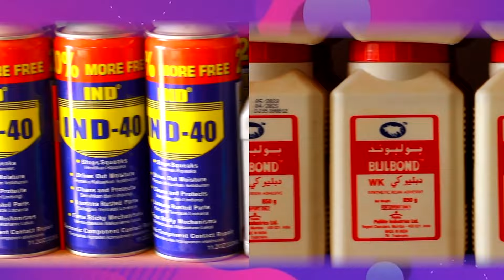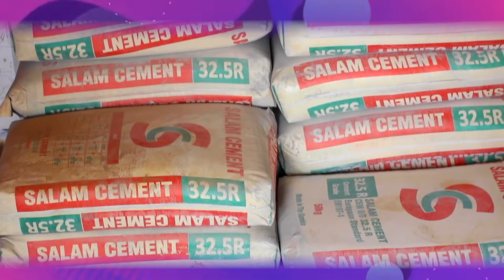WAGAN COMEDY 05.10.24